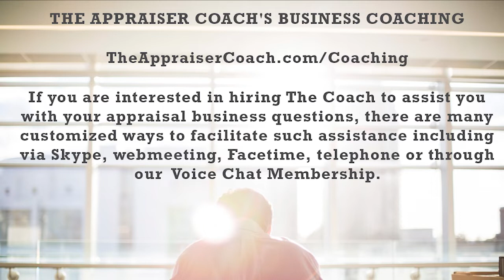737 An Appraisal Scheduling Trick That Might Just Make Your Life Easier_theappraisercoach.com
Scheduling for the appraisal inspection can be a challenge.  When is the best time?  Does it work for the borrower and for you?  Are you going to be driving all over the place and how do you show up on time?  This one scheduling trick can change your life for the better.

Photo Thumbnail:
Free Stock photos by Vecteezy